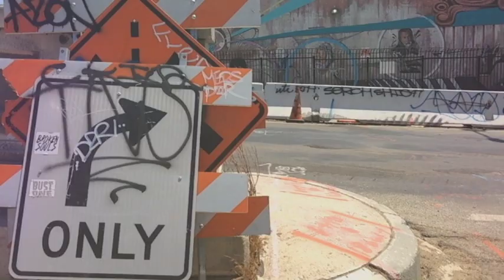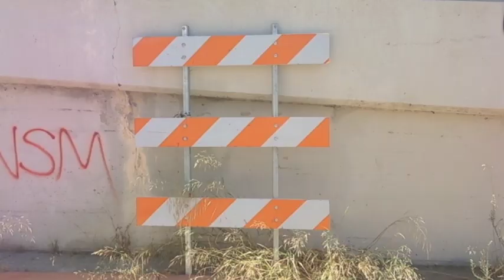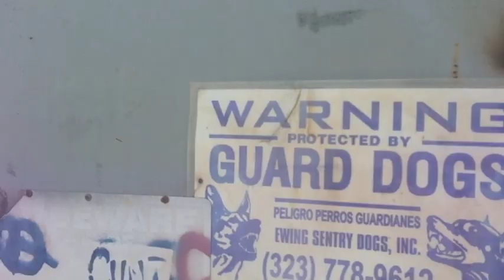Welcome To This World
From the new album "Infinite Accidents" available now:
    In which a sock monkey is lost and found, and an ancient Lion spirit roams the city. First video from Princess Pangolin's upcoming release "Infinite Accidents." Special thanks to Julie Patterson (cinematography), Kate Zarvis (Lion Tamer), Addy Patterson (cuteness), Dain Luscombe, Charlie Woodburn and Grant Lovelace. Princess Pangolin is Julie Carpenter, Ari Desano, Clint Heidorn, Grant Lovelace, Leah Harmon and sometimes Dain.